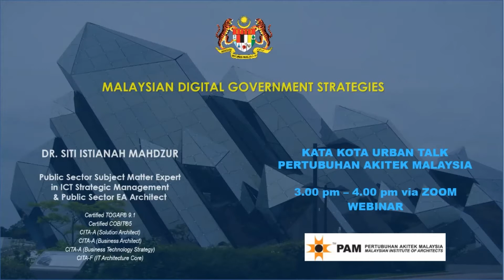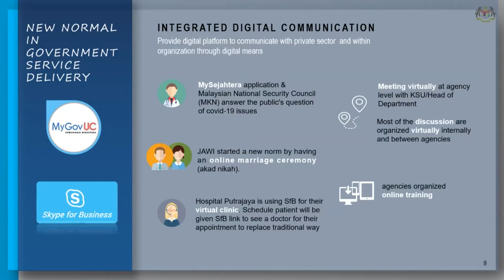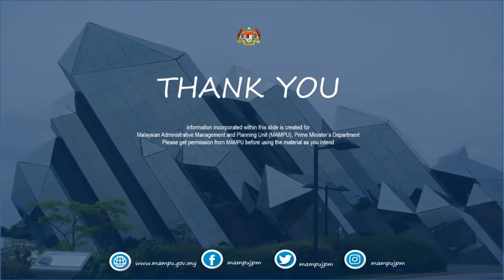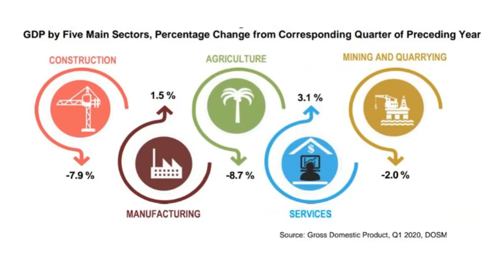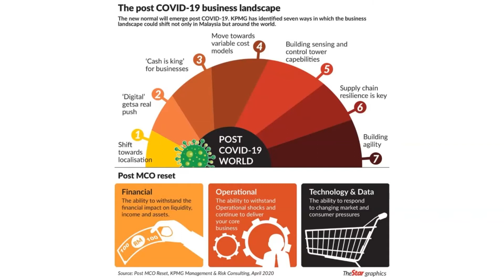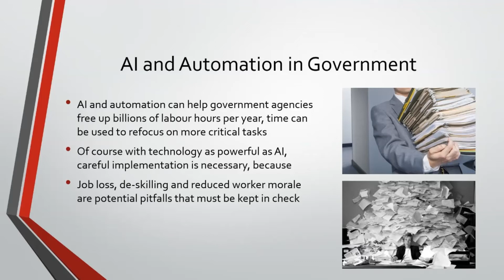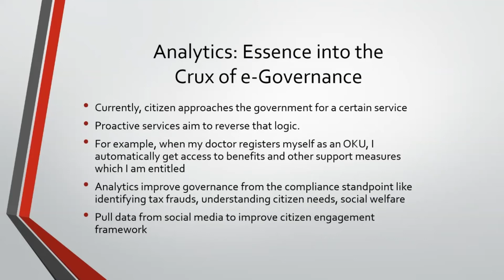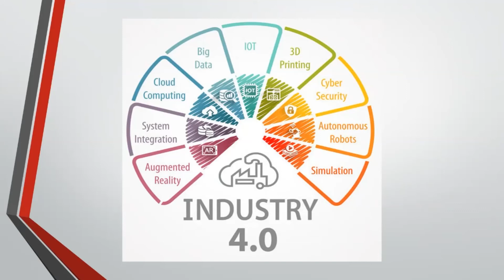KATA KOTA : URBAN TALK (episode 2)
PAM ONLINE SERIES (Season2)
Moderator :
Ar. Mustapha Kamal Zulkarnain

Panellists :
1) Dr. Zati Hakim Azizul Hasan, University of Malaya
2) En. Ahmad Daud, Unit Pemodenan Tadbiran dan Perancangan Pengurusan Malaysia (MAMPU)
3) En Shaifubahrim Mohd Saleh, Merah Network Sdn Bhd
Date : 09th July 2020, Thursday
Time : 3.00 pm - 4.00 pm
AREA OF DISCUSSION
In the second episode, we shall examine how our much-touted e-government has fared during the COVID 19 MCO. Anyone can hold the helm when the sea is calm. So, the test of a country’s resilience is effectiveness of government machinery in the time of crisis.

Expectations from investments in e-government are high; and many of us may have found pretty but ineffectual websites and inoperative services disappointing during the height of the MCO. The level of government closest to the people, the local government seemed strangely absent as telephone calls and email went unanswered, websites unresponsive. With their insistence of online submissions, surely that aspect of their business ought to have been functional.

But is that a fair statement? How do we, as stakeholders, help improve the way things are done? How do we prepare for the next crisis? Together with our panelists we will explore these questions and learn more about our local authorities and e-government.